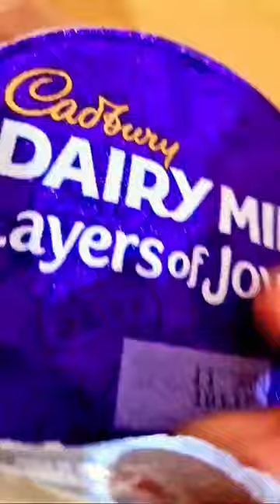Cudbury Layers of Joy Chocolate Trifle